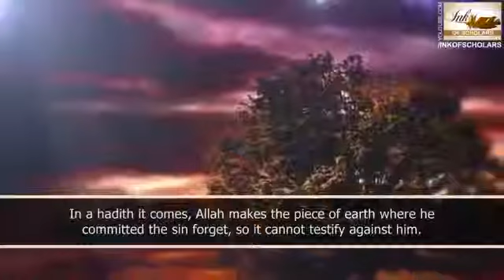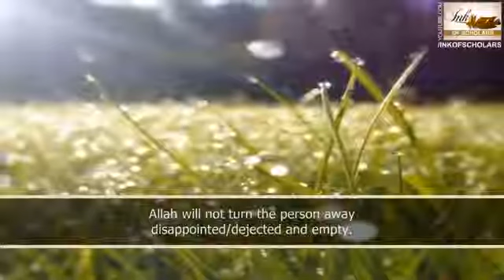ENG A clean record for a sinner Shaykh Zulfiqar Ahmad